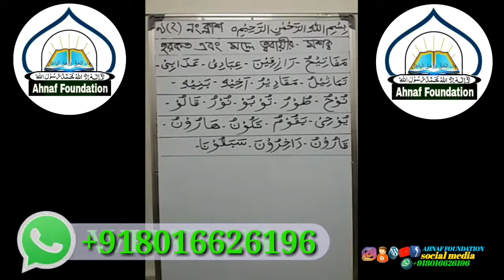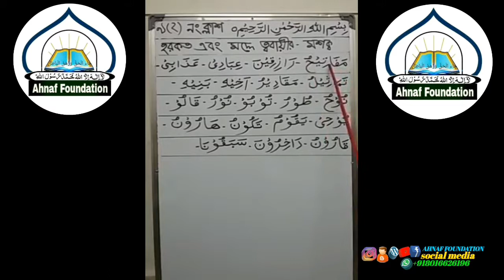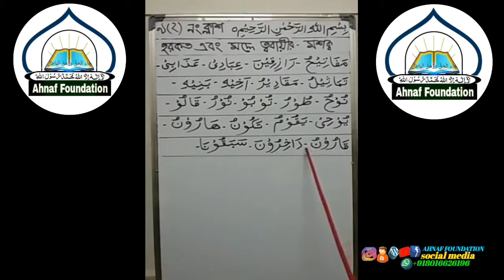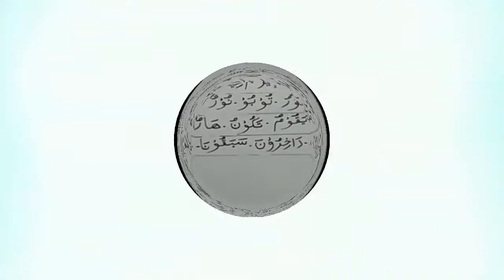মাখরাজ'সহ বিশুদ্ধ কোরান তিলাওয়াত শিক্ষা ক্লাস পর্ব-৯ (২)